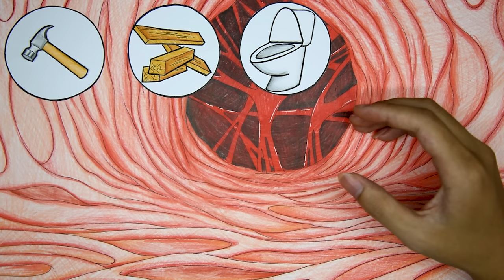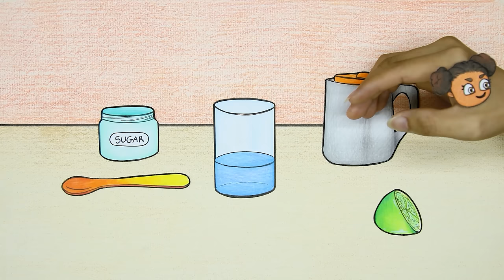S.O.S! Amanda is pregnant - MY LITTLE PONY | Stop Motion Paper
00:00 - 02:54 S.O.S! Amanda is pregnant???
02:55 - 05:50 S.O.S! Rescue pregnant Rarity from the music
05:51 - 09:01 Rainbow Dash's pitiful stomach
09:02 - 12:26 Mischievous Rainbow Dash doll
12:27 - 16:23 Is Pinkie Pie really pregnant?
16:24 - 19:50 My Little Pony: Hot and Cold Twin Pregnancy
19:51 - 22:59 Disney: Is Pregnant Mermaid Ariel Really Healthy?
23:00 - 25:53 Help Pregnant Applejack
25:54 - 29:11 Twilight Sparkle Pregnant Needs Spike's Help
29:12 - 31:42 My Little Pony's Unexpected Pregnancy Incident